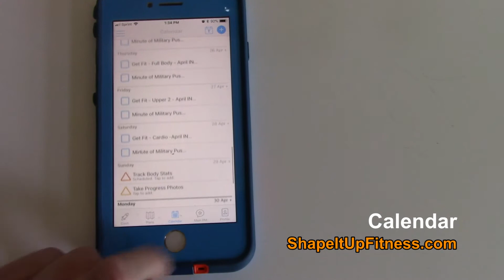Women Over 40 Can Get Fit - Preview of Shape It Up App (Nicole Simonin)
Hey, Nicole here from Shape It Up helping women over 40 Get Fit, Be Fierce and Have No Limit to what you can accomplish.  Each week I post new videos on workouts, fitness tips and nutrition strategies that you can actually use in your life. Thanks for being here!